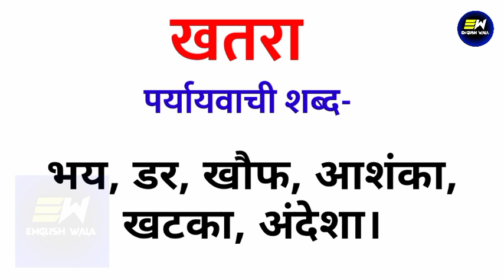खतरा का पर्यायवाची शब्द क्या होता है | khatara ka paryayvachi shabd | खतरा का समानार्थी शब्द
YOUR QUERIES-
khatara ka paryayvachi shabd
khatara ka paryayvachi shabd kya hoga
khatara ka paryayvachi shabd kya hota hai
khatara ka paryayvachi shabd kya hoga hindi mein
खतरा का पर्यायवाची शब्द क्या होता है
खतरा का पर्यायवाची शब्द
synonyms of khatara in hindi
खतरा का पर्यायवाची शब्द क्या है
खतरा का समानार्थी शब्द हिंदी
100 पर्यायवाची शब्द हिंदी में